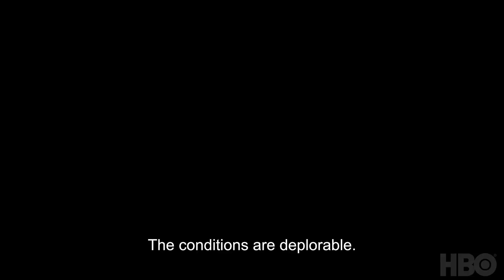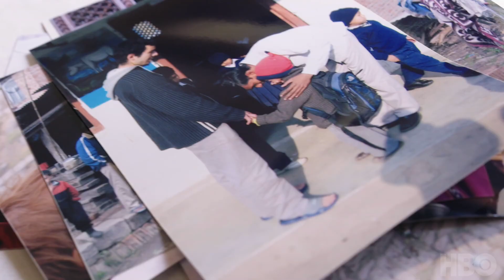Finding The Way Home (2019) "Official Trailer"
Inspired by the work of J.K. Rowling’s Lumos Foundation, Finding the Way Home highlights the painful realities of the eight million children living in orphanages and other institutions around the world. Heartbreaking, enlightening and uplifting, the film shines a light on six extraordinary stories of hope and resilience.